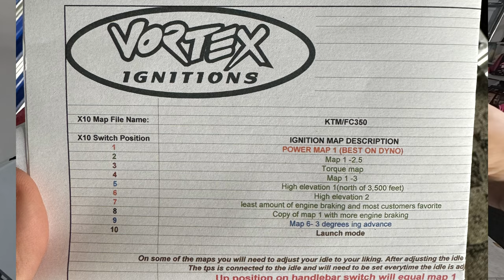Armadillo Race Recap & 30-Hour KTM 350 XC-F Update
Unfortunately my GoPro failed me so I don't have any race footage from my most recent enduro event.  I have linked a fellow racers footage if you are interested in checking out the course.  I will also give a 30-hour update on my 2023 KTM 350 XC-F build.

Thanks to West Anderson!